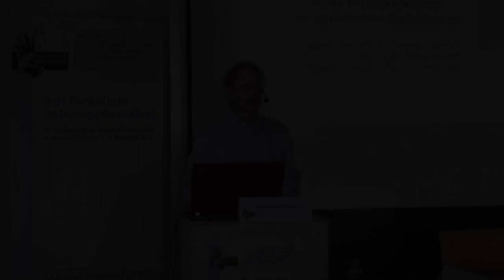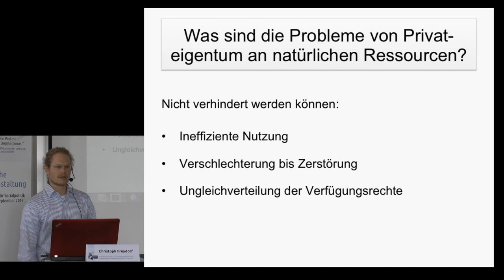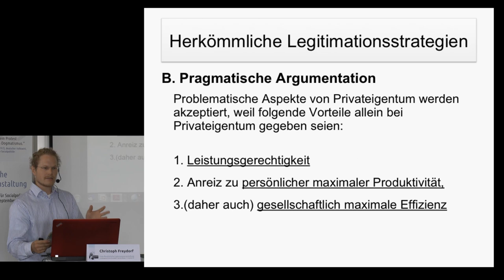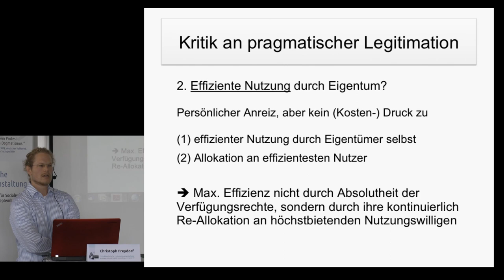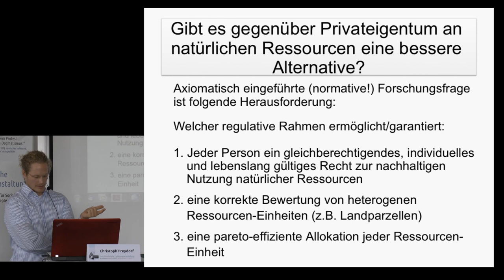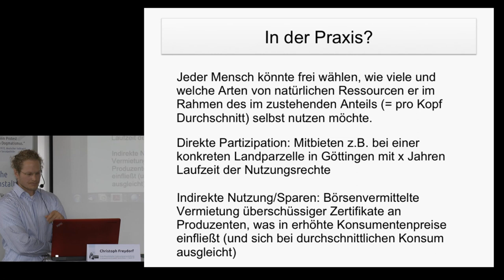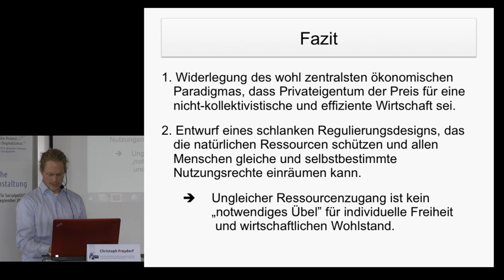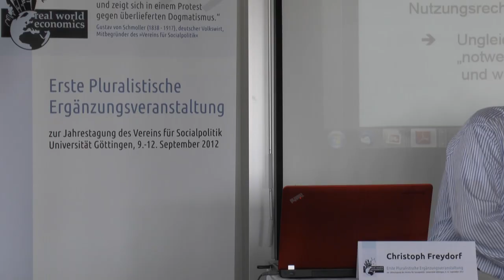Christoph Freydorf: Marktwirtschaft ohne Privateigentum an natürlichen Ressourcen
Vortrag von Christoph Freydorf (Universität Erfurt) bei der "Ersten Pluralistischen Ergänzungsveranstaltung zur Jahrestagung des Vereins für Socialpolitik"
veranstaltet vom Arbeitskreis Real World Economics.

Göttingen, 9. - 12. September 2012

follow us on twiter: @ecapiovideos

Interessieren sie sich für weitere Vortrage derselben Veranstaltung?